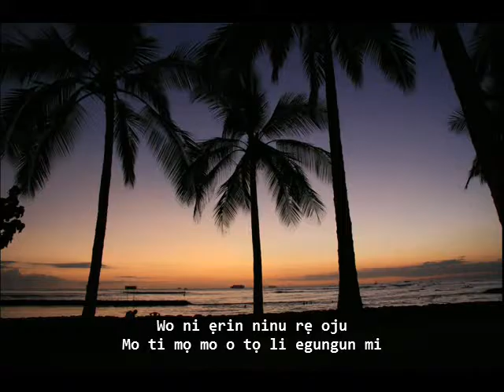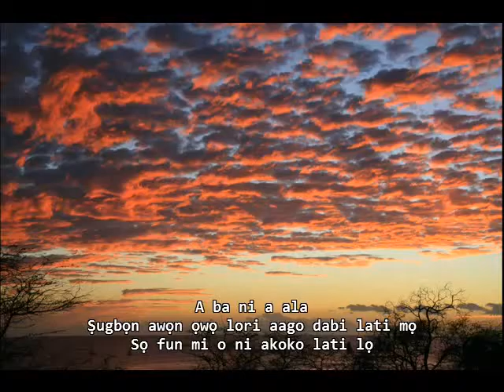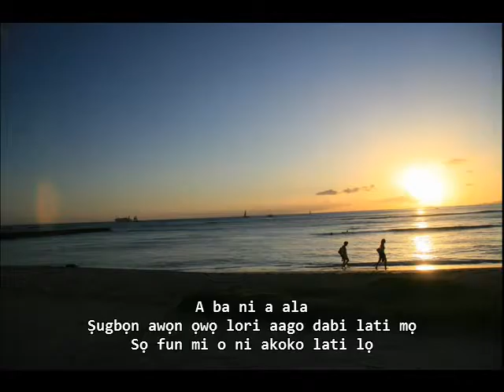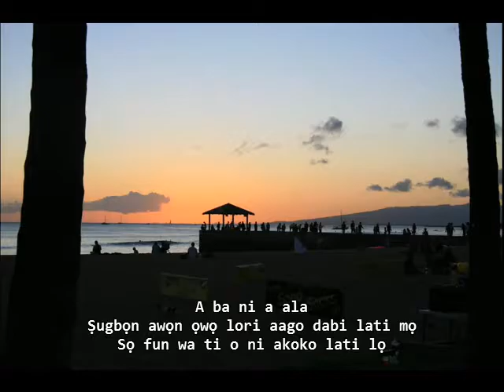People In Love -Joyce Berry - Yoruba subtitles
This is the female contralto version of the 10cc tune as her third single, taken from her second album, "Believe It Or Not", written by Eric Stewart & Graham Gouldman with gender changed from 'her' to 'his' and from 'she' to 'he' where she sings in a lower register, lower than Eric Stewart from British pop group 10cc.

When American blue-eyed soul/pop singer and backing vocalist Joyce Berry was younger back in 1977, she heard a pop song on the radio, called, "People In Love" by British pop band 10cc she would be more familiar with and then also bought both a small 45 RPM single and a sheet music of the same song, so she had to learn the words to that song over and over again until she was satisfied with it, so she decided to sing it lower in her smoky alto than band member Eric Stewart in his tenor. Their 1977 original is the Leo Sayer-style ballad according to amazon.com though other critics from rateyourmusic.com complained that their original was a bit too stale, a lot too bread-and-butter while her 1982 soft and percussive ballad version with soft shakers, soft drums and soft congas playing is the Timi Yuro-style ballad.

Since Joyce is a straightforward pop/soul singer with a soft ballad voice in a real authentic style, she moves away from the Godley & Creme artistic, abstract art-rock stuff, progressive rock, avant-garde, rock opera and experimental stuff when she said "No, I don't like the abstract art-rock stuff of Godley & Creme because I find it bland and boring that lacks soul. I don't like it. I prefer some of Eric Stewart & Graham Gouldman only from the mid-'70s better that have more soul than that when they made such real authentic pop music that I'm always crazy about.", so she decided to focus more on some of the straightforward Stewart & Gouldman pop stuff that she is more comfortable with.